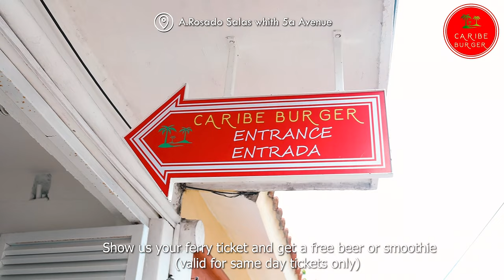Caribe Burger Bar & Grill Cozumel | Promo video | Mik 'n Drik Photography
En Caribe Burger & Grill encontraras comida siempre fresca y echa al día! Nuestro menú consiste de hamburguesa, tacos, burritos, y ensaladas!
Lo que nos distingue es nuestro rico aderezo en las hamburguesas echo en casa!